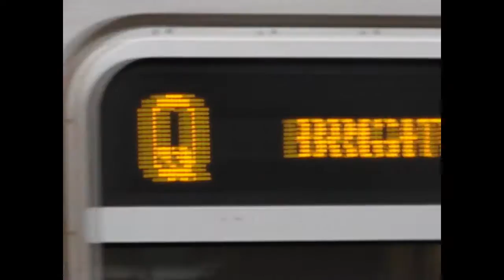March 23, 2010 Buffing - Brown M Trains, R44 Trains, & More!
Here are various videos taken on March 23, 2010, featuring the 8th Ave & Fulton Lines (A, C, E trains), the Jamaica/Nassau St Lines (M-Nassau St, Z trains), the Broadway Line (N, Q, R, W trains), the Brighton & Franklin Ave Lines (B, Q, Franklin Ave Shuttle trains), and the 6th Ave Line (B, F trains)! Retired R44s are shown running on the A, as well as M-Nassau St trains are shown prior to the M train's reroute to the 6th Ave & Queens Blvd Lines in late June 2010 and the Q utilizing R68/As as a regular assignment.